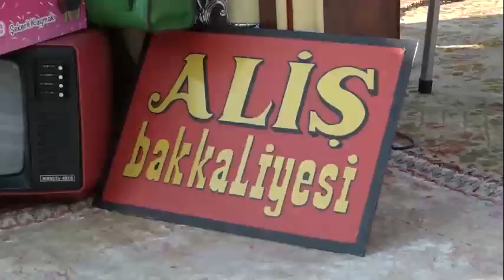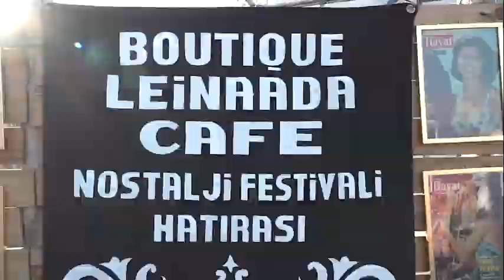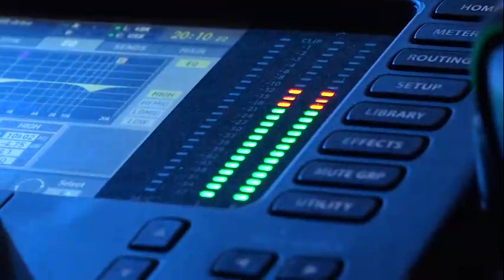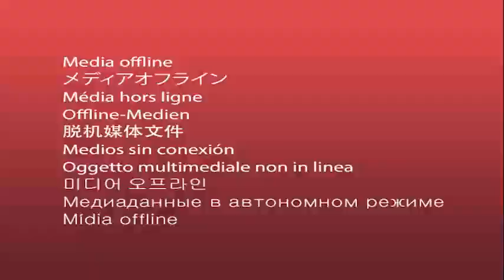Bursa’da Nostalji Festivali coşkusu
Bursa Büyükşehir Belediyesi, ‘Nerde o eski günler’ diyerek özlemle andığımız 80’ler ve 90’lar dönemlerinin güzelliklerini Mudanya’da düzenlenen ‘Nostalji Festivali’ ile Bursalılara tekrar yaşattı. Festival kapsamında sahne alan ‘Retrobüs’ grubu ise alanı dolduran binlerce kişiye unutulmaz bir akşam yaşattı.